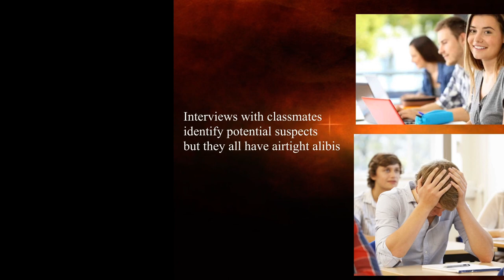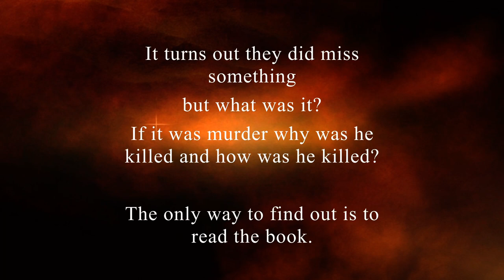The Almost Perfect Murder